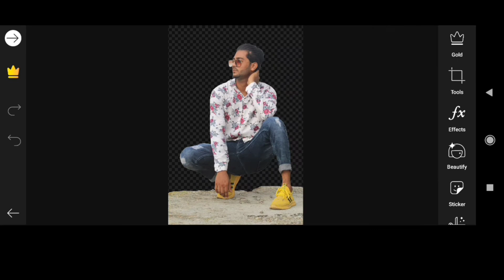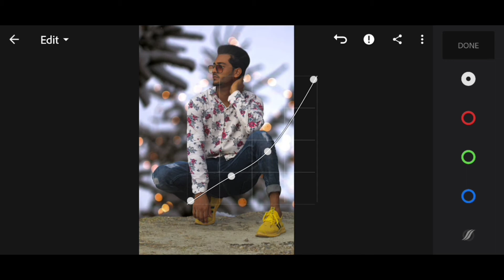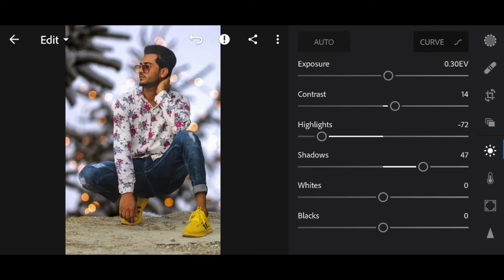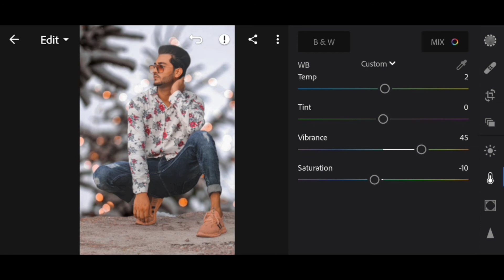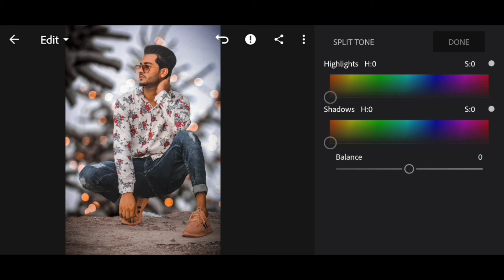Lightroom perfect color collection | Lightroom tutorial in hindi | Lightroom cc photo editing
Hello dosto kya hal chal mera nam hai ayyub or m apka swagat karta hon apne chanel Ayyub Editz

To guys aj ki es vedio main main apko sikhane bala hon ki aap Lightroom ke andar ek dum jhakkas photo editing kaise kar sakte ho

Photography tips and tricks
Lightroom premium
PicsArt full unlock version
Snapseed
Autodesk sketchbook pro
Video edit by kinemaster
Powered director
Vedios shoot on redmi k20